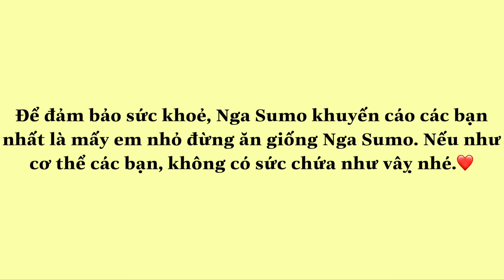Nga Sumo Đại Chiến cùng Tam Kê nặng hơn 5kg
Video hôm nay, có 1 mình Nga Sumo tự quay nên có để quên nước che trước màn hình đồ ăn và âm thanh có bị rè 1 chút cả nhà thông cảm cho Nga Sumo nhé.